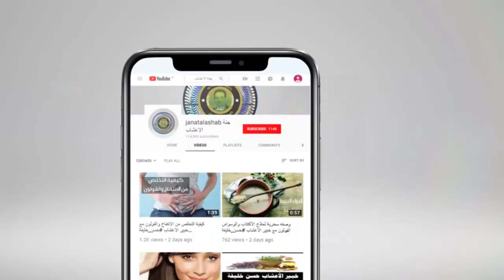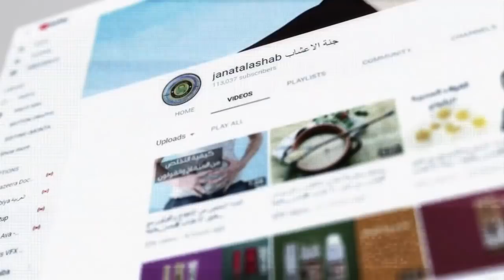فوائد عصير الخروب لجميع افراد العائلة مع خبير الاعشاب حسن خليفة - جنة الاعشاب